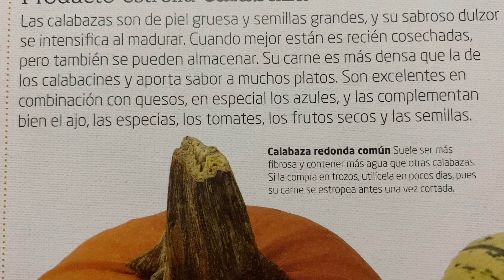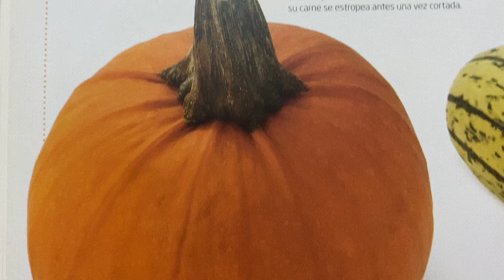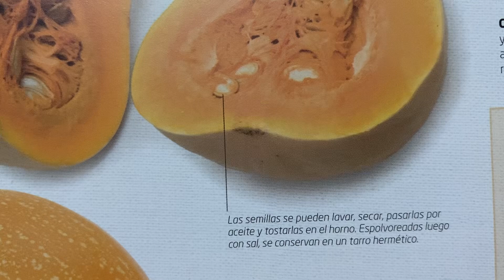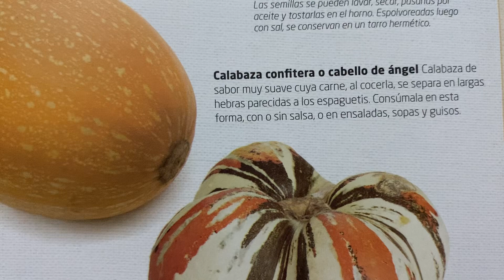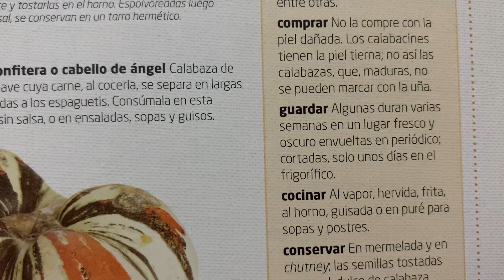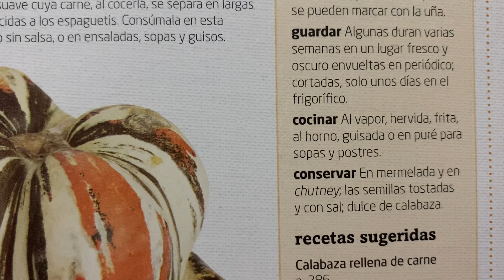Producto estrella de otoño 🍂 “ calabaza 🎃 “ datos básicos , variedades , como preparar la calabaza